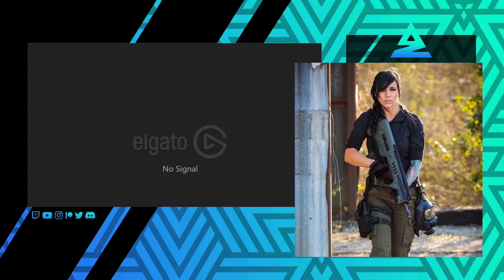Hacker Vs Stim Glitcher | Alex Zedra Plays WARZONE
THIS DROVE ME CRAZY!

My VLOG Gear:
MAIN CAMERA
ON CAMERA MIC